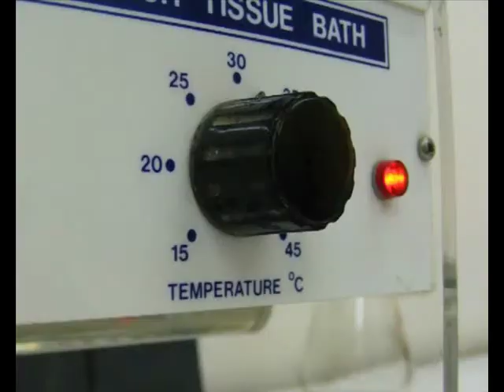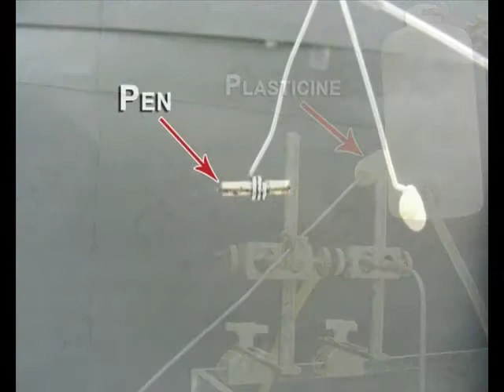Pharmacology : Pharmacological Lab Procedures - Set Up an Isolated Tissue - Introduction to the Orga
This video "Pharmacological Lab Procedures: Set Up an Isolated Tissue - Introduction to the Organ Bath Experiment" is part of a multimedia-based module by George Koffour, Samuel Owusu Agyeman-Duah, Benjamin Prempeh, and Ella Kasanga. The video demonstrates the setting up of the isolated tissue/organ bath. It identifies the components of the equipment and describes the functions of each. This procedure also shows adjustments, suitable for related isolated tissue preparations. This series is complementary to the video Setting Up the Harvard Kymograph. The complete learning module is available through the African Health OER Network Any medical information in this material is intended to inform and educate and is not a tool for self-diagnosis or a replacement for medical evaluation, advice, diagnosis or treatment by a healthcare professional. Please speak to your physician if you have questions about your medical condition. Any medical information in this material is intended to inform and educate and is not a tool for self-diagnosis or a replacement for medical evaluation, advice, diagnosis or treatment by a healthcare professional. Please speak to your physician if you have questions about your medical condition.